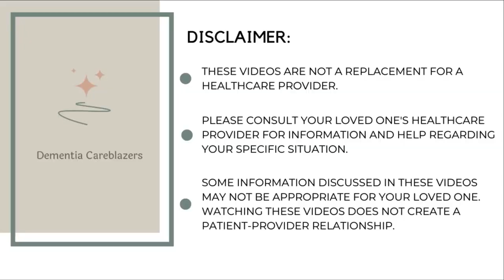Revolutionizing Dementia Care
It’s our mission to make dementia caregiving easier for families caring for a loved one with Alzheimer's disease, frontotemporal dementia, lewy body dementia, vascular dementia, or any other type of dementia. We believe that in order to create a more dementia friendly world, we must first create a caregiver friendly world. That's why we create free educational training videos like this one so that anyone with an internet connection can get access to dementia care information.

📗 Link To Report: Guiding the Care Journey From the Milken Institute.

🌟 Join us for an eye-opening conversation with Mac McDermott, a leading expert at the Milken Institute, as he shares groundbreaking insights into dementia care navigation. 🌟

🔍 In this interview, Mac delves into the crucial role of dementia care navigators, who serve as a vital link between medical and social services, providing invaluable support for both individuals with dementia and their dedicated caregivers.

🌐 Learn about the game-changing GUIDE model announced by the Centers for Medicare and Medicaid Services Innovation Center, set to transform dementia care delivery, and discover how it aims to enhance the quality of life for all involved.

📚 Don't miss this insightful discussion that sheds light on the steps we can all take to destigmatize dementia and create a more caregiver-friendly world. Dive into this informative session now and be part of the movement to revolutionize dementia care! 💙

We have lot's of free resources and trainings.

Our Dementia Careblazer Survival Guide has been downloaded over 100,000 times by caregivers around the world.

✅ Stay up to date on all of our new dementia resources